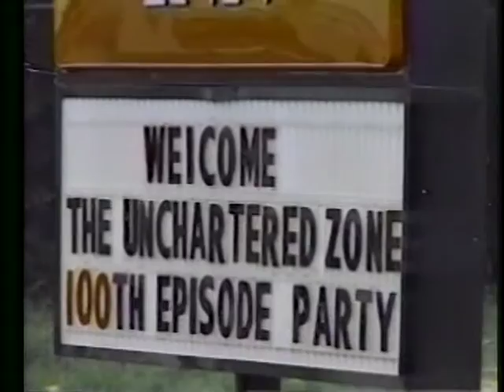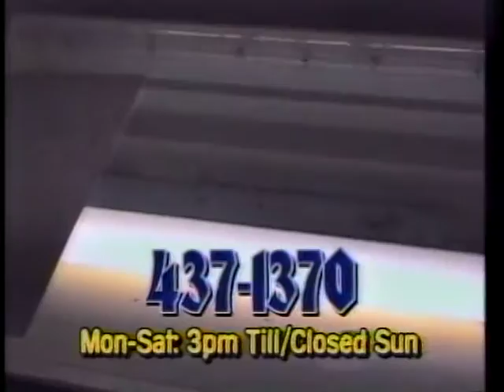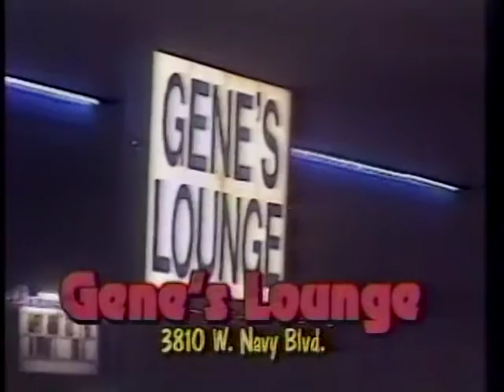The Uncharted Zone: 100th Episode Party Part 1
This was UZ's 100th Episode and it takes you to our 100th Episode Party held at the Ramada on Scenic Hwy. in Pensacola back in 1998. The show features comments from many of the party goers at the event, including Ronny Miller, Jim Simoneaux, Tommy Robinetti,  Ron Diamond, Ken Manning, Ty Bracken, Glenda Bracken, Jimmy Clark, Robert Broom, Jim Blackmon and many more